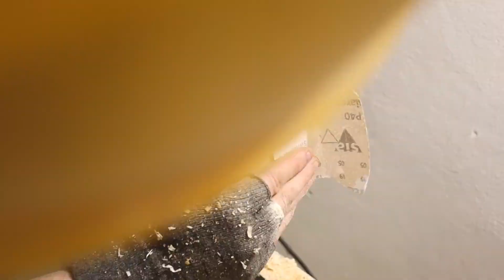An Unexpected Hobbit Hole!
I was going to make a shed over the weekend. Turned into hobbit hole over the month. You could say I made myself Smial... ba dun!

For the musically inclined, there is a slight chuckle.. when you realize that a minor problem is  majorly concerning hobbits;) Also sorry about my intonation, don't have 40 hours a day to practise.